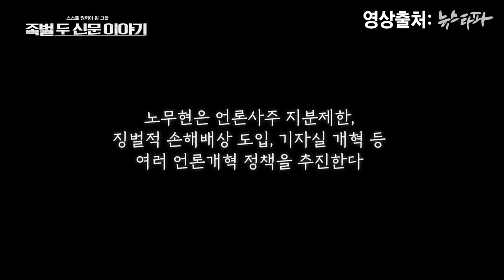이재경 박사 “언론, 완전히 개됐어!”🐶